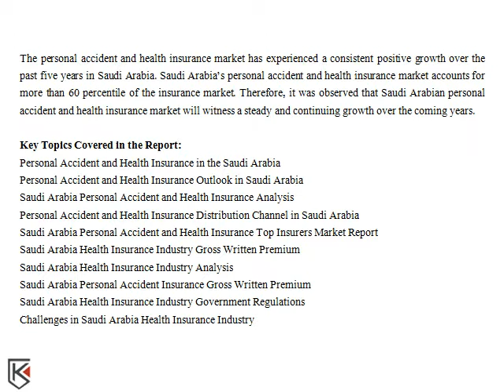Personal Accident and Health Insurance Distribution Channel in Saudi Arabia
Personal Accident and Health Insurance in Saudi Arabia, Key Trends and Opportunities to 2020' report provides a detailed outlook by product category for the Saudi Arabian personal accident and health insurance segment, and a comparison of the Saudi Arabian insurance industry with its regional counterparts...